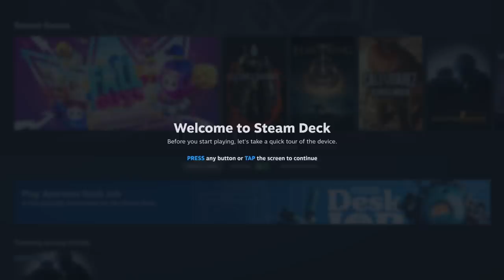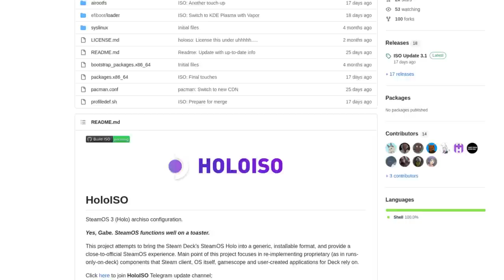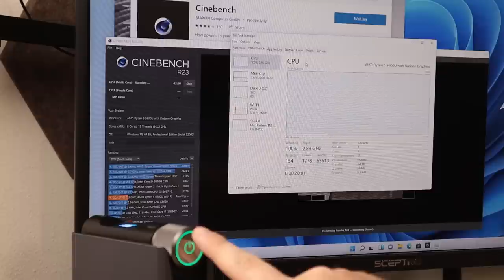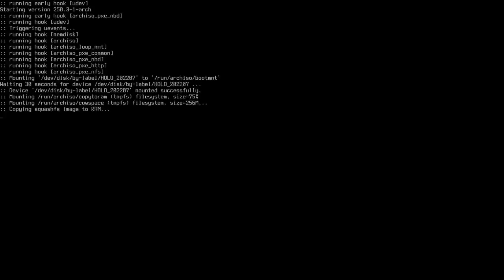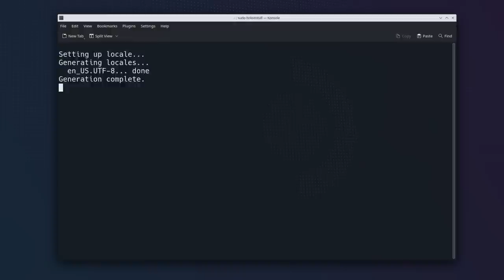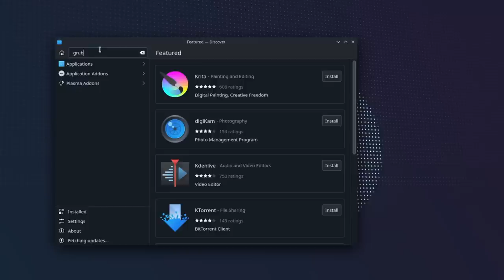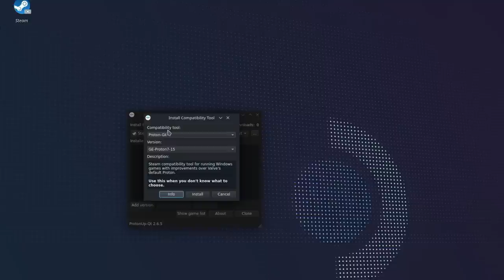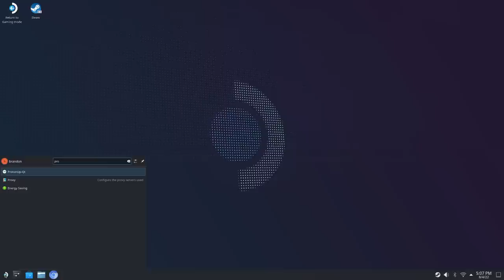SteamOS 3 INSTALL on ANY PC! Best Gaming Distro??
Code:TECHHUT1
Discount: 5%
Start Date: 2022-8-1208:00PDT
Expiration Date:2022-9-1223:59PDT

📖RESOURCES AND MENTIONS
AMR5 PC

00:00 - Introduction
02:09 - AMR5 Mini Gaming PC
03:56 - Performance Switch
05:00 - Unicorn Vomit
05:27 - Adjustable CPU Frequency
06:35 - SteamOS 3 Installation
11:33 - SteamOS Initial Setup
13:27 - GRUB Config and Proton-Up
15:00 - Fall Guys Setup
19:40 - Fall Guys Demo
21:13 - Splitgate Demo